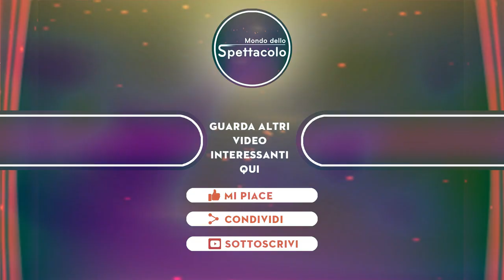“CM” spunta il nome del nuovo concorrente del Gf Vip 7 indovinato chi è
Gf Vip 7, si sta già predisponendo il toto nomi per la nuova edizione del reality che verrà condotta da Alfonso Signorini. Uno sembra già spopolare ed è CM.

La nuova edizione del reality di Signorini sta già prendendo forma. Il conduttore non si sta risparmiando nel cercare di organizzare il tutto al meglio.